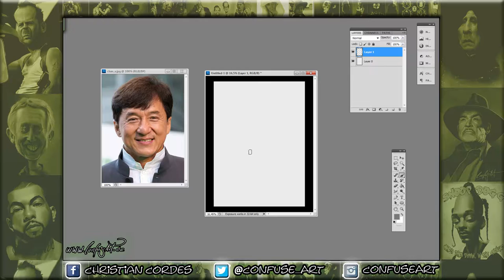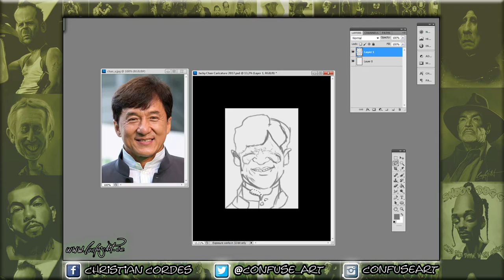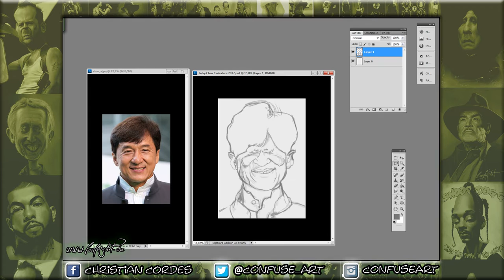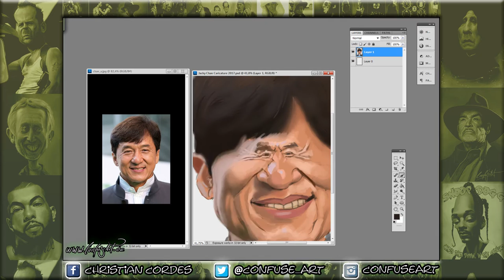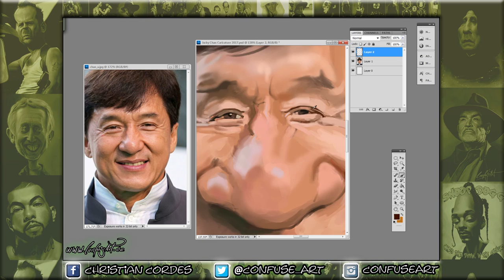Jackie Chan Caricature 2017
Hi Everybody,,

did somebody missed me? year?
 iam back 4 the moment, spreading some good vibez,we all need to;-)

And this is a video of Jackie Chan, a big hero of our childhood, at least mine :-P
Because of jackie chan i always want to be a good hearted hero

have some fun whit it guys n gilrs

your confuseArt :-*

CONFUSEART

Movi Rights

Musik Performed by Jackie Chan

 Directors: Jackie Chan, Chi-Hwa Chen
Writers: Jackie Chan, Edward Tang
Stars: Jackie Chan, Maggie Cheung, Brigitte Lin | See full cast & crew